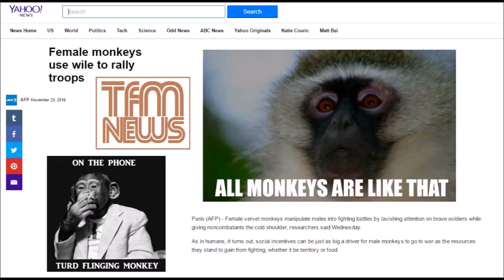News All Monkeys Are Like That